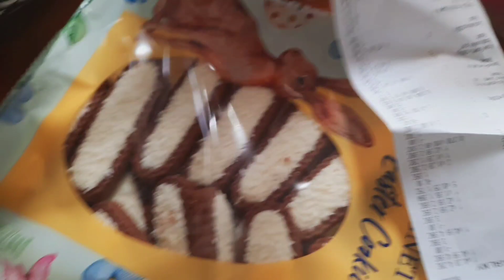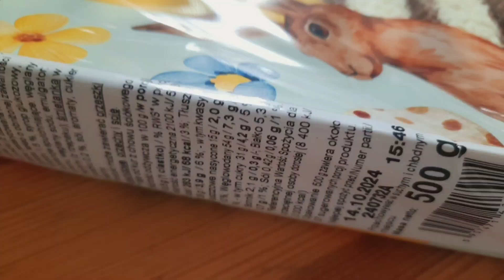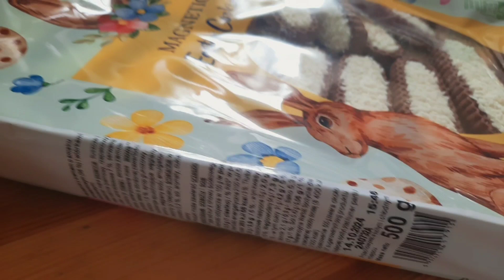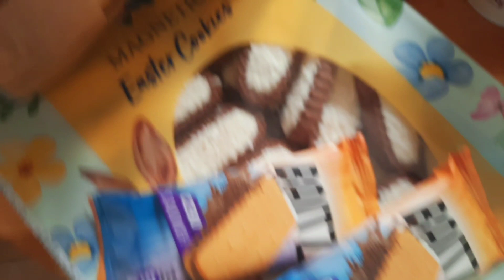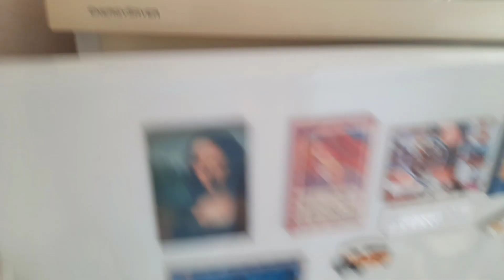Fajne zakupy i obiad...